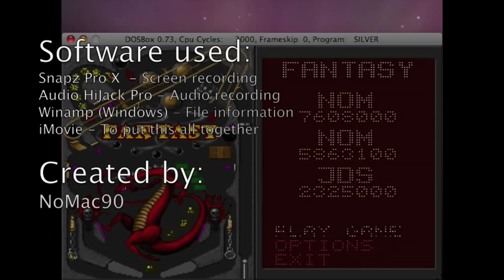Silverball-OST: FANTASY (DOS, 1993)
NoMac90 proudly presents:  MOVING PICTURES of a game. (I actually sticked to the screenshots instead of videos) In Technicolor :) Silverball, the game my dad loved (and used to play if he was tired of DooM). I played it often, even my cousin is playing it (she is born '97). Due to a lot of problems on Windows 95 and no sound at all in DOS, we barely enjoyed the OST.

The raw video is very smooth, but iMovie don't accept h.264-*.mov-files. After importing the video, itturned out to stutter and "lag" a little. But it's all about the music, so... ;-)

ADDITIONAL INFORMATION: You've maybe seen the different window sizes. This is because the main executive of Silverball (SILVER.EXE), which is the main-menu, just links to the corresponding table-exe (such as PIN7.EXE) which will be executed by start. Because of that, the different .exe-files have different window-sizes. I decided to take the table's size, so there are the empty areas in the intro and outro of my video.